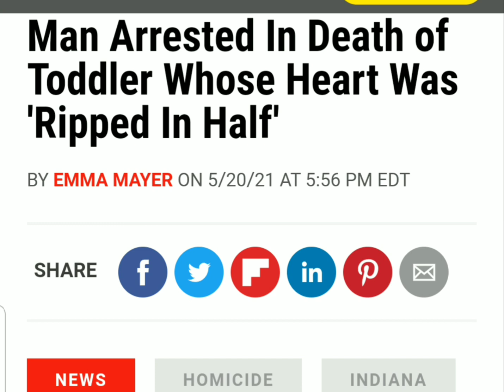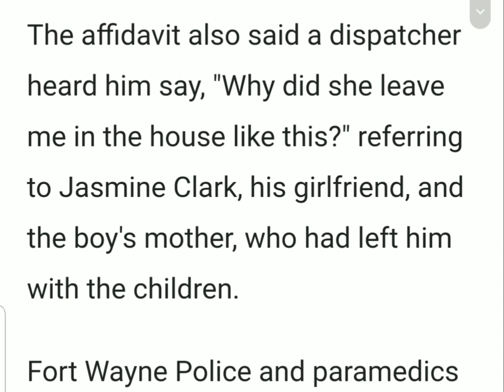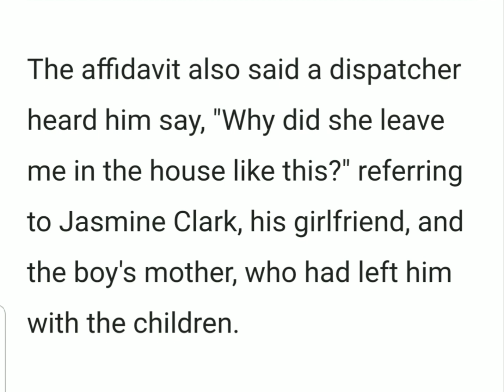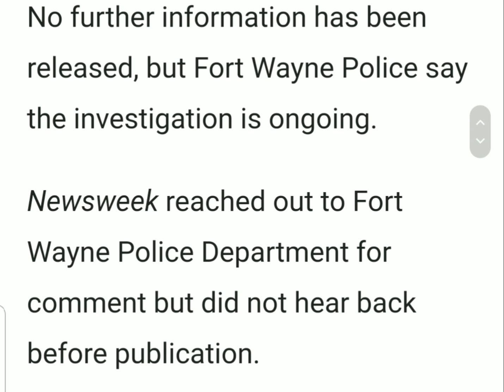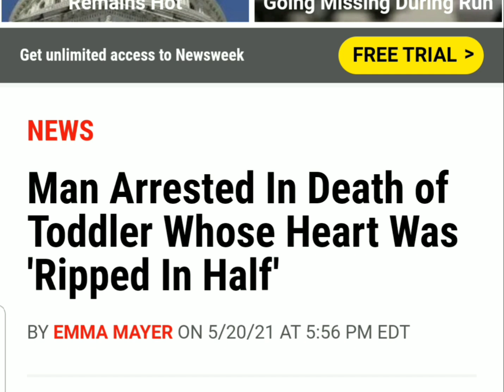Arrest Made in Death of Toddler Whose Heart Ripped in Half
The boyfriend, Shaquille Rowe, of the mother, Jasmine Clark, to 17-month-old Aiden M. Clark was arrested on Thursday with preliminary charges of murder, aggravated battery, battery to a minor causing death and neglect of a dependent causing death, reported WREG.

Shaquille Rowe, 27, was first arrested on Wednesday for the death of the 17-month-old Monday in Fort Wayne, Indiana. Shaquille Rowe posted $50,000 bond and was released from jail later that afternoon. Fort Wayne Police stated that Shaquille Rowe was arrested again in his home shortly after.

The Allen County Coroner's Office said Aiden Clark died of blunt force injuries of the chest on Monday, ruling his death a homicide.

A probable cause affidavit stated that Shaquille Rowe heard crying when he was in the shower, and he got out to find that Aiden Clark was on the ground beside an inflatable air mattress, wheezing as he was not breathing. His twin brother stood, crying over him. The affidavit said he started to perform CPR on the boy while he called 911.

The affidavit also said a dispatcher heard him say, "Why did she leave me in the house like this?" referring to Jasmine Clark, his girlfriend, and the boy's mother, who had left him with the children.

Fort Wayne Police and paramedics were dispatched to the home around noon on Monday, reported WREG. Paramedics who treated him noted significant bruising around his neck and chest, possibly from "some type of abuse," as stated in the affidavit.

Jasmine Clark arrived on the scene shortly after medical personnel, and was "very emotional asking what was going on," the affidavit reported. Jasmine Clark went with the boy, who was taken to the hospital in critical condition, where he died.

According to WREG, the autopsy found that the Aiden Clark suffered from a fractured sternum and the affidavit said that "his heart was ripped in half." Aiden Clark had a massive amount of hemorrhaging from a torn pericardium sac and hemorrhaging around his left kidney and pancreas from supposed blunt force trauma to his midsection.

The affidavit stated Aiden Clark likely died within minutes after suffering his injuries.

WANE-TV is in communication with Aiden Clark's grandmother, who had called them with tears of joy after learning Shaquille Rowe was back in police custody. His court date is set for Monday, according to WPTA.

No further information has been released, but Fort Wayne Police say the investigation is ongoing.

Newsweek reached out to Fort Wayne Police Department for comment but did not hear back before publication.